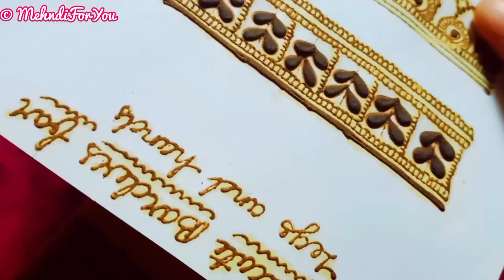Mehndi design class :- 98 || How to arrange mehandi design step by step || Mehndi design beginners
How to arrange mehandi design step by step || Mehndi design for beginners @MehndiForYou

♦️This is My first voice over video, I hope you will like it , please keep watching thank you 😊👍

❇️Other useful videos for beginners:-